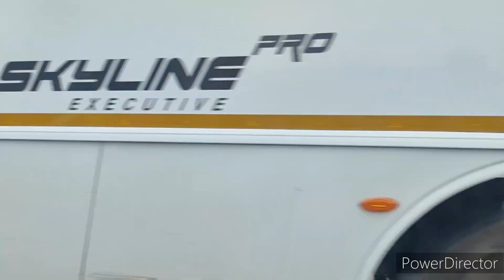इन्तजार अब नही तुरन्त बनाएं अपना आशियाना ... रोजगार मिलेगा घर के पास .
गुड़गांव से लगभग 30 km की दूरी और imt धारूहेड़ा के पास 60 गज का प्लॉट मात्र 9 लाख में

SUI_GENERIS_REAL_ESTATE_PRIVATE_LIMITED

SUI GENERIS REAL ESTATE PRIVATE LIMITED

अब इन्तजार नही तुरन्त बनाएं रहने योग्य प्लॉट best investment in dharuhera

HERO company dharuhera के नजदीक प्लॉट मात्र 9 लाख में |

प्लॉट ऐसा लो की 4 लोग पूछें... plot for sale

धारूहेड़ा आईएमटी के पास में प्लॉट ! 50% बुकिंग 50% बाकी 18 महीनों ब्याज फ्री किस्त

New Site Launch Plots For Sale | Plots In dharuhera | Plots In Installments | Plots In Delhi NCR

shiv mandir garib Nagar के पास Gated society  में फ्री होल्ड लैंड वो भी आसान किस्तों मे प्लॉट
✅ NEAR IMT dharuhera
✅ 1km FROM MAIN HIGHWAY
✅ NEAR RRTS (proposed) RAILWAY STATION.
✅ Government Collage
✅ 15,000 /गज starting plot
✅ 60 गज का प्लाट केवल 9 लाख रु से शुरू
✅ 50%  देकर अपना प्लॉट बुक करे और अपना घर बनाए ! !
✅नगद भुगतान पर विशेष  छूट पाएं
✅ 50% बकाया राशि 18 महीनो की आसान  किस्तों पर !
✅ Main Road 33 टाइल्स लॉकिंग Road और 22,20 टाइल्स लॉकिंग रोड

✅ प्लॉट साइज 60, 100, 200, 400, 1000
✅ सभी मुलभुत सुविधाओं के साथ जैसे :- पक्की व चोड़ी सड़के , बिजली व पानी की सुविधा !
✅ RRTS स्टेशन धारूहेड़ा प्रस्तावित 1 KM की दूरी पर
✅साइट दिखाने की फ्री सुविधा !

RATE LIST

shiv mandir garib Nagar DHARUHERA

PLOT RATE @RS.15,000/- PER SQ.Y WIDE 20 AND 22 FT ROAD

TWO SIDE OPEN PLOT 10% EXTRA